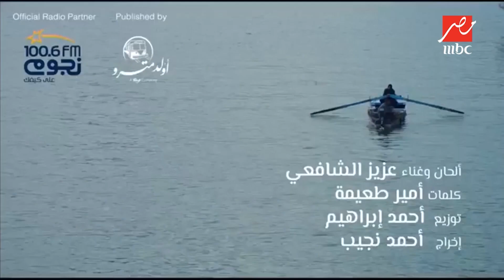اللعيب | استمع إلى أغنية عزيز الشافعي (بشجع بلدي) لدعم منتخب مصر